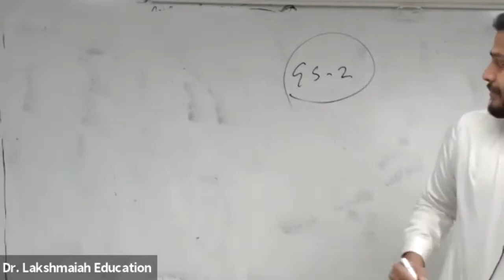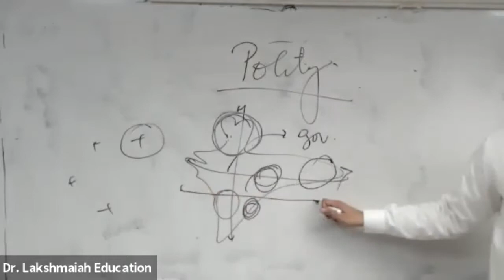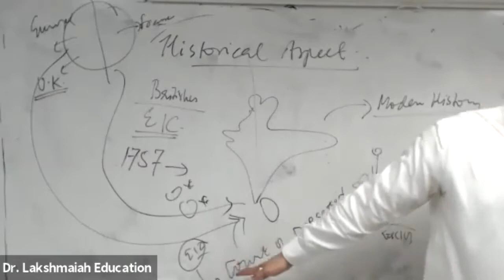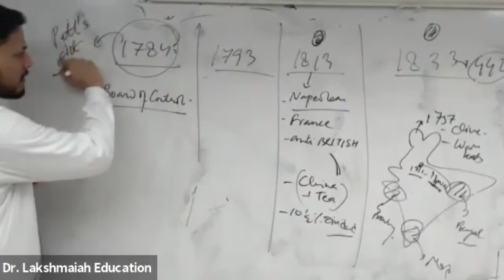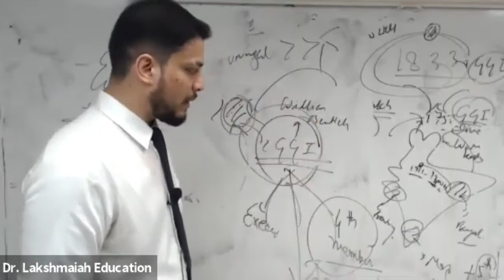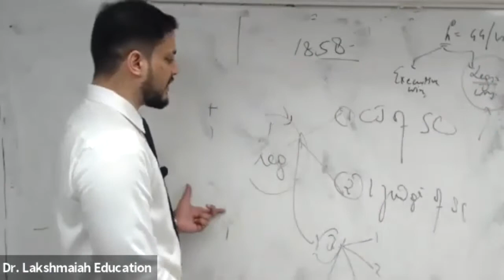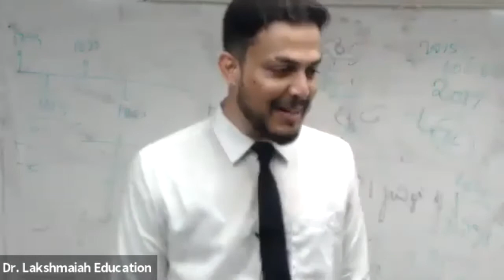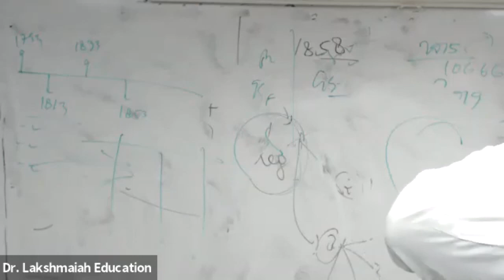Polity Class 01